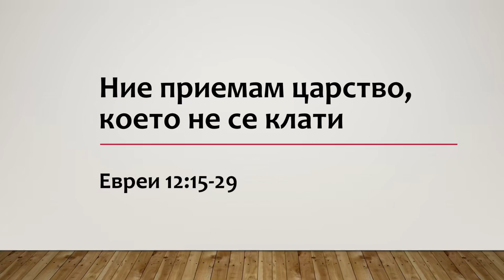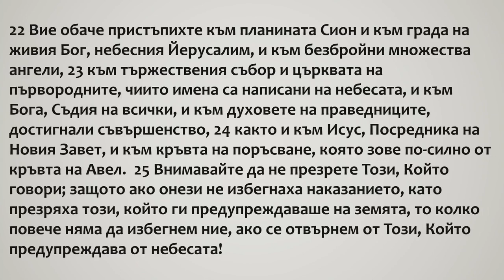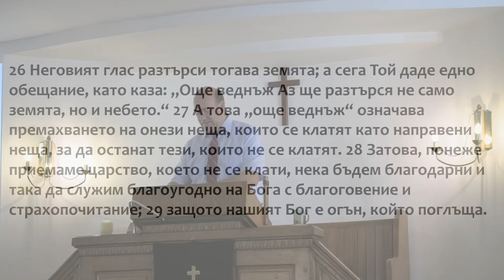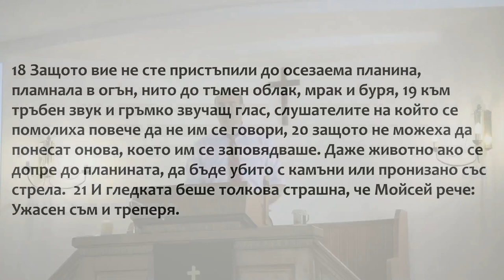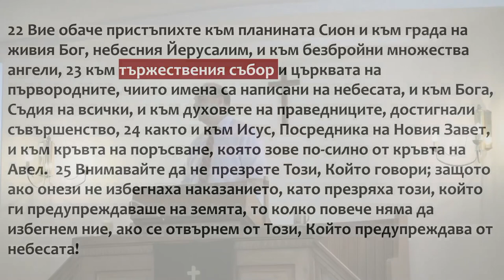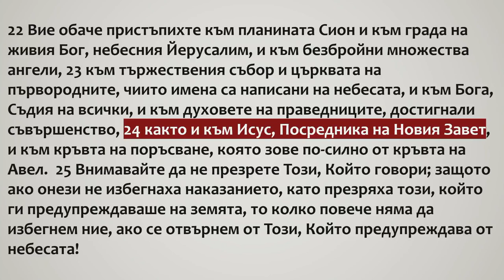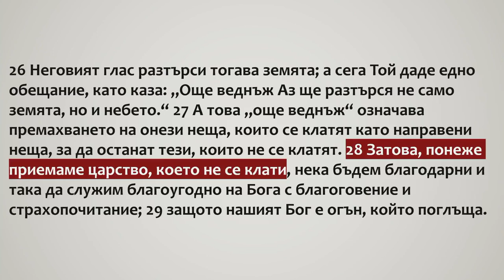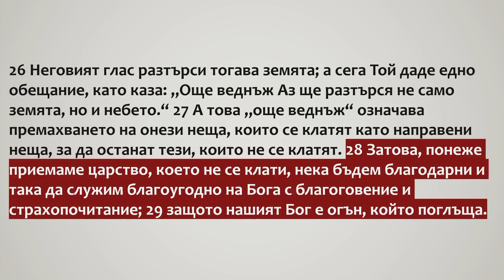54 Приемаме царство, което не се клати